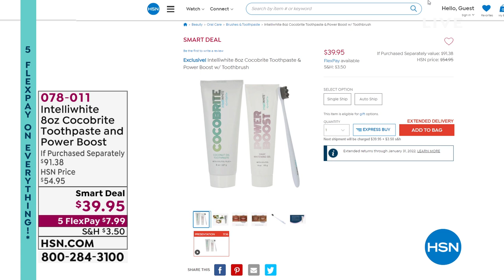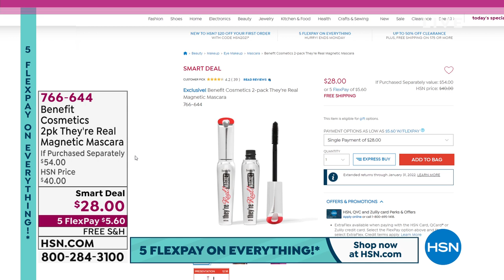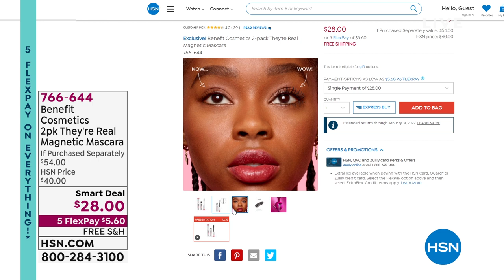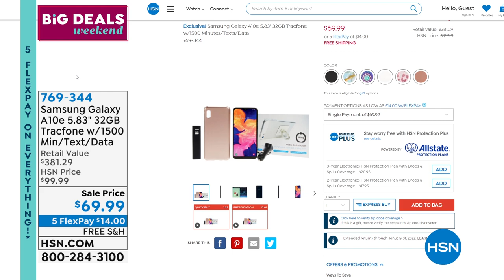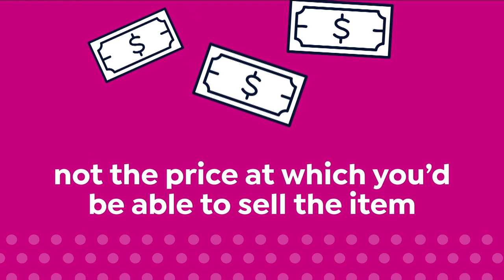HSN | Big Deals Weekend 10.09.2021 - 07 PM